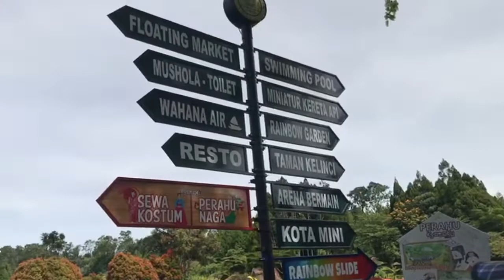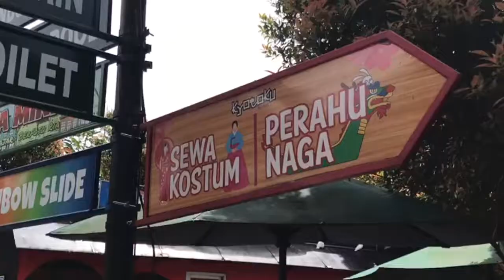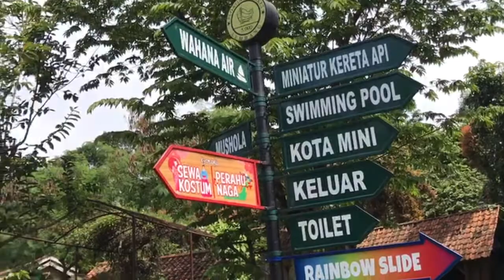INDAHNYA FLOATING MARKET LEMBANG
The Lembang Floating Market or floating market is one of the tourist attractions visited by many tourists in Lembang, Bandung. Precisely on Jl. Grand Hotel Number 33 E, Lembang, West Bandung Regency, West Java. This natural tourist spot has its own uniqueness, apart from the floating market, the scenery is also stunning. The floating market above the lake sells various culinary choices that you can taste. Not only culinary, in this floating market there are also various types of vegetables that you can buy as souvenirs or for home needs.